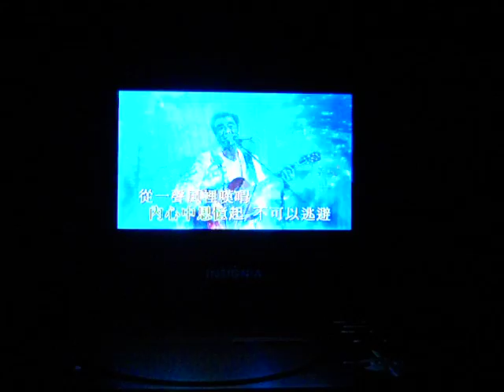不可以逃避 - 森sing情歌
請用耳机收聽,效果會比較好.在不能轉key的情況下,只能降低自己的key去唱這首歌. - 用耳筒收聽，效果會比較好 !! Please use the headphone for easy to listening !